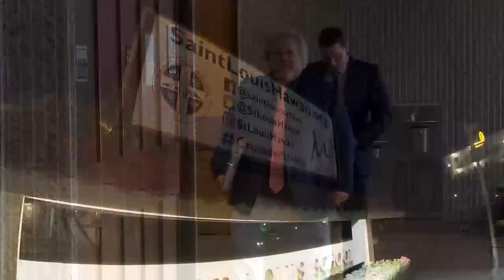Civil settlement in sex assault case against former high school football stars on hold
The civil deal stemming from a sex assault claim between a woman and two former Saint Louis School players is now held up in court.